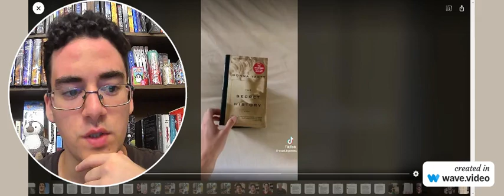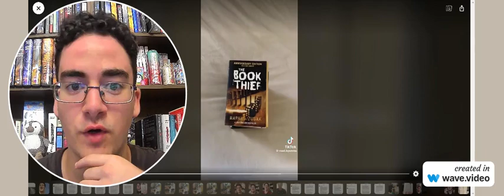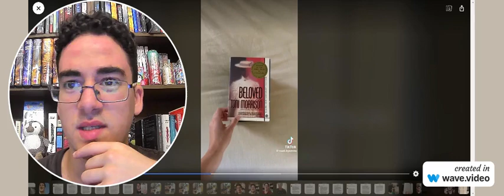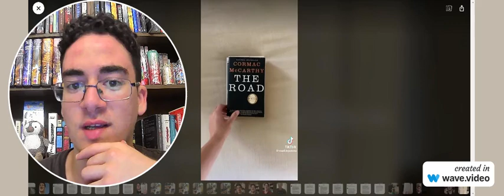Should these modern books become classics?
5000 subscribers, I drink an entire bottle of sparkling water on wasabifan0802, not necessarily btw
10000 subscribers, I read Harry Potter and the Order of the Phoenix in a day.
20000 subscribers, my dreams as a booktuber and my plans for the future.
100k subscribers, I will get a buzz cut and publish a book!